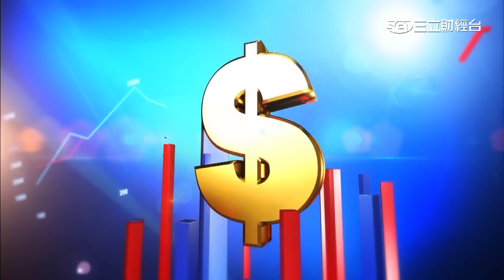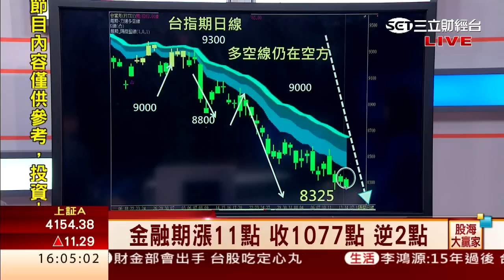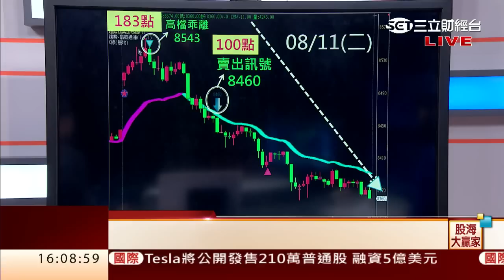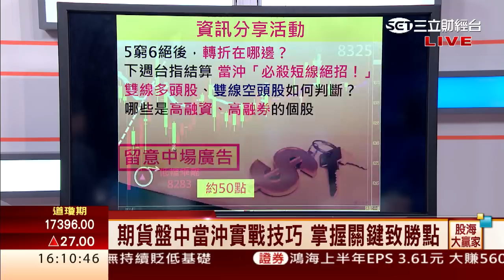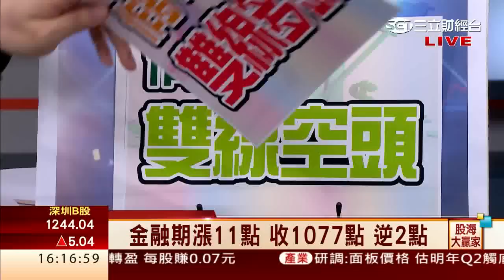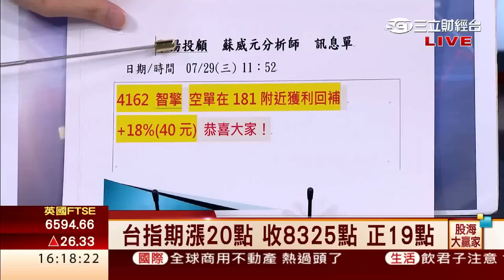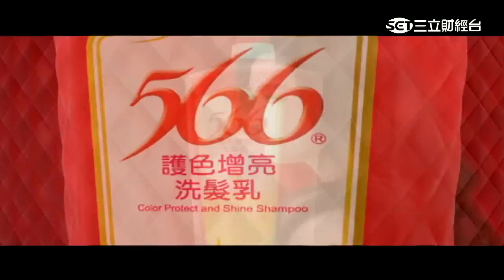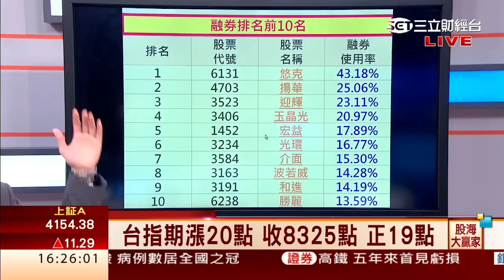蘇威元-0814 融券成數調高至120% 能止跌嗎 盤勢後續解析∣股海大贏家∣三立財經台CH88